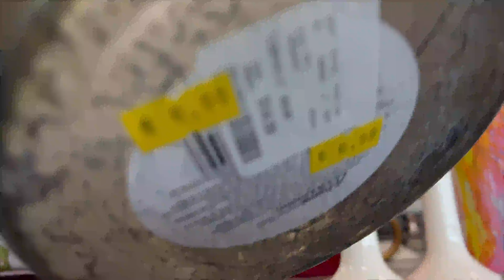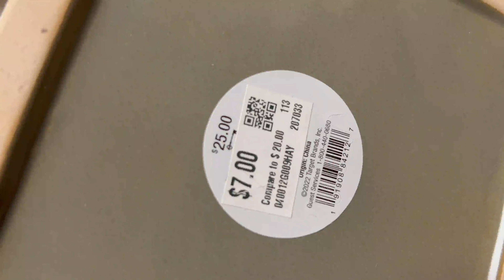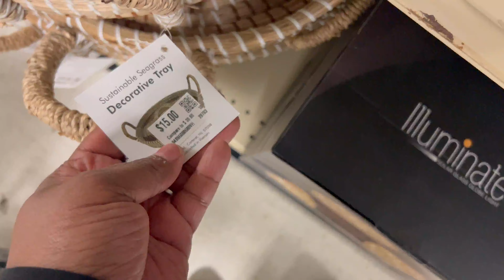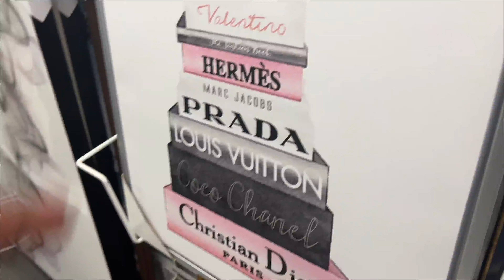MUST WATCH!! 👀BEST PLACE TO FIND HOME DECOR|GOODWILL|ROSS & MORE!!!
Hey iStylers!!

Come shop with me!!!  I'm taking you shopping with me as I shop for amazing home decor items on a budget to give me that LUXE LOOK FOR LESS!! I love finding amazing home decor on a budget and my favorite places to shop are GOODWILL, BARGIN MARTS, ROSS... you can find some amazing home decor, all at a very affordable price.

Whether you're furnishing a new space or looking to refresh your current decor, I've got you covered with budget-friendly shopping strategies that will help you create a stylish and inviting home without breaking the bank.

From thrift store treasures to bargain finds, I'll show you how to score great deals on everything from furniture and rugs to wall art and accessories. Learn how to shop secondhand like a pro, discover the best discount retailers for stylish finds, and get inspired to tackle DIY projects that will add a personal touch to your space.

If you like these types of videos, please make sure to give the video a BIG THUMBS UP and if you have not yet SUBSCRIBED, I would so appreciate it if you would hit that SUBSCRIBE button and tap that notification bell so you miss any budget friendly BUDGET LUXURY content!!

XoXo

Sheryl